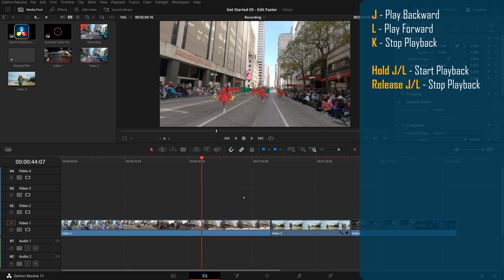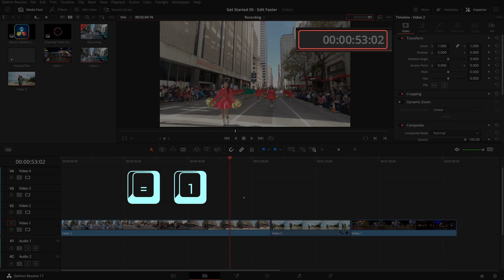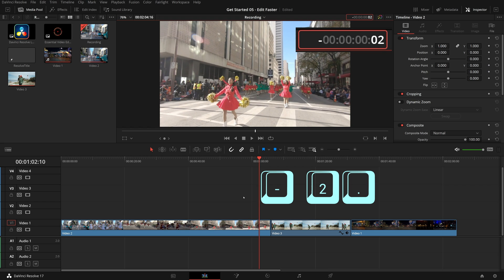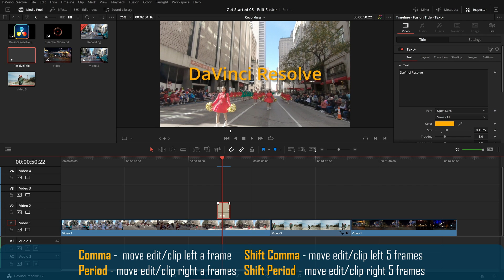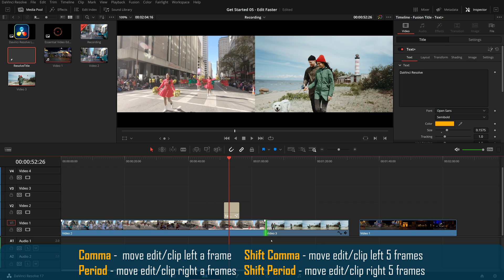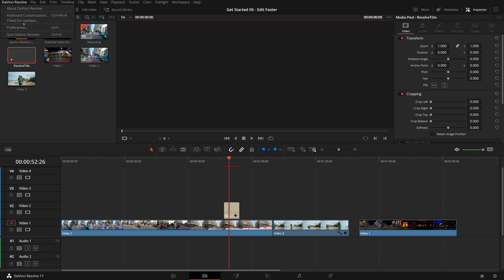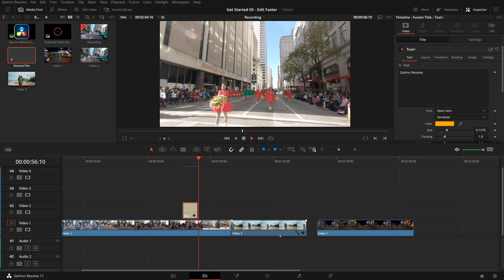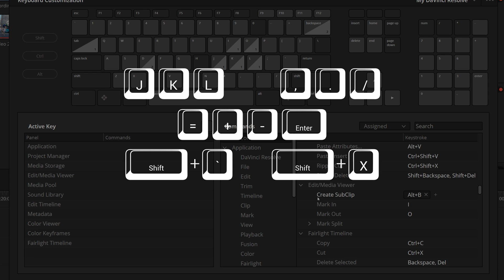6 Keyboard Shortcuts You Should Know - DaVinci Resolve For Beginners|Get Started 05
In this video we explained the use of 6 keyboard shortcuts in the Edit Page.

Chapters
00:00 Keyboard Shortcuts In Edit Page
00:26 Keyboard Shortcuts for Playback Controls
01:45 Timecode Entry Shortcuts
03:59 Nudge Clips/Edits Shortcuts
05:50 Toggle Viewer On-Screen-Control Overlay
06:44 Split Clips

☕☕Like my work?